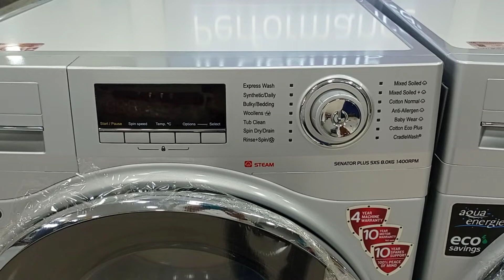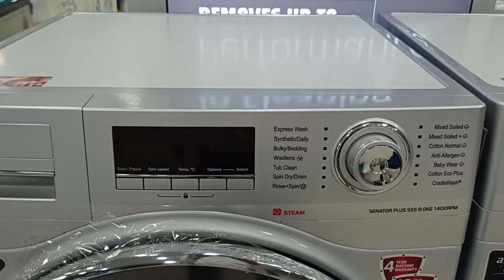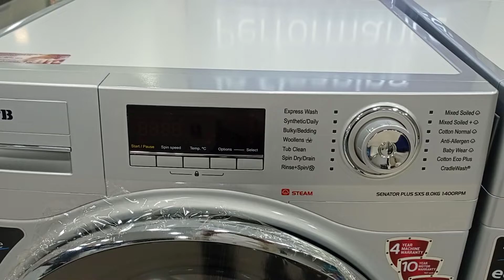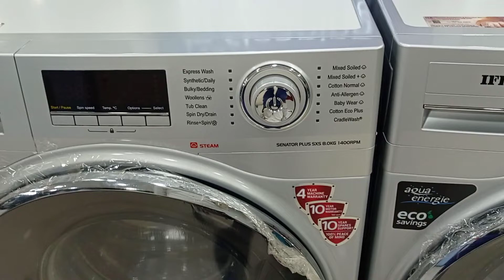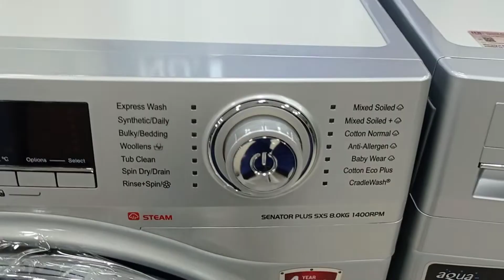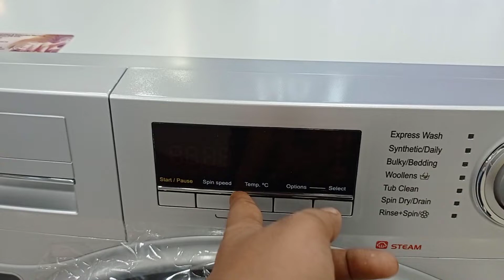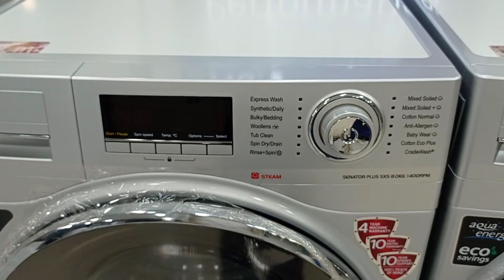IFB SENATOR PLUS SXS 8KG 1400RPM,WITH STEAM TECHNOLOGY